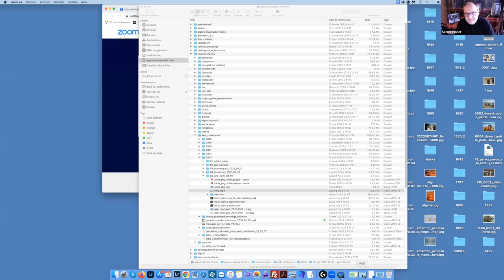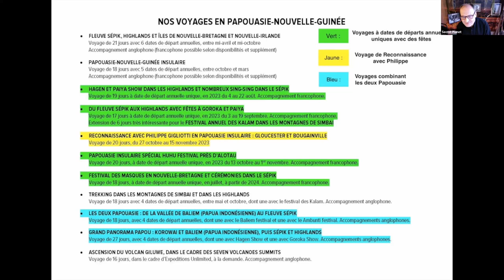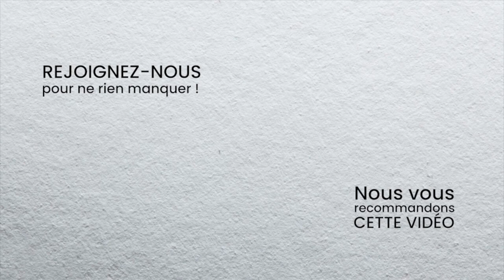La Papouasie-Nouvelle-Guinée avec Philippe Gigliotti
Depuis près de vingt ans, Tamera est spécialiste de la Papouasie-Nouvelle-Guinée, où nous emmenons chaque année des groupes à la découverte du mystérieux, envoûtant et fascinant monde des papous.

Pour cette web conférence Jérôme Kotry, responsable de l’Asie du sud-est chez Secret Planet, s'entretien avec Philippe Gigliotti, notre partenaire en Papouasie-Nouvelle-Guinée depuis 18 ans. Notre relation avec Philippe a commencé en 2004, alors qu’il couvrait pour le compte de Trek Magazine l’intégralité de notre Grande Caravane Asiatique Sibérie / Siberut. Dès l’été 2005, nous lancions ensemble notre tout premier voyage dans ce fabuleux pays.

Au cours de notre entretien, Philippe présente les différentes régions et répond aux questions de Jérôme quant aux dernières évolutions. L'occasion de découvrir différentes ethnies papoues : hommes-perruques, hommes-plumes des Highlands, hommes-crocodiles du Sepik... Un échange agrémenté de photos festives et colorées.

📍 Web conférence du mercredi 19 avril : La Papouasie-Nouvelle-Guinée avec Philippe Gigliotti

🌏 Avec ses quatre activités, Secret Planet propose une offre de voyages rares, engagés et porteurs de sens, des expériences que peu de personnes vivent…
➔ Expeditions Unlimited : expéditions polaires et en haute altitude
➔ Tamera : trekking et voyages aventure
➔ Saïga : voyages nature autour de la préservation de la faune
➔ Unghalak : l’école de l’aventure